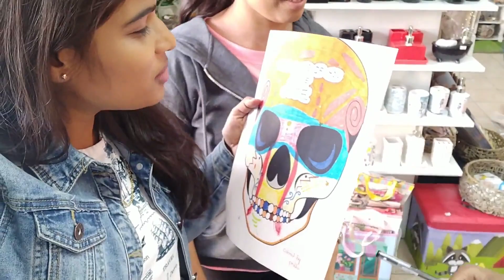HALLOWEN DAY |BISHKEK |TT |MANDARINO.KG|WONDER GIRL |Afreen k Begum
HOPE YOU GUYS LIKE WATCHING MY VIDEOS.